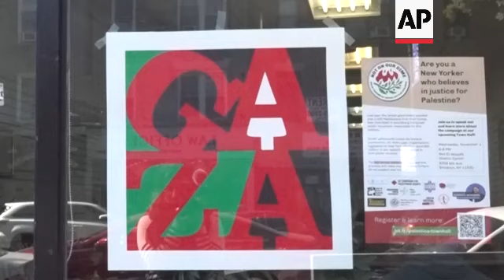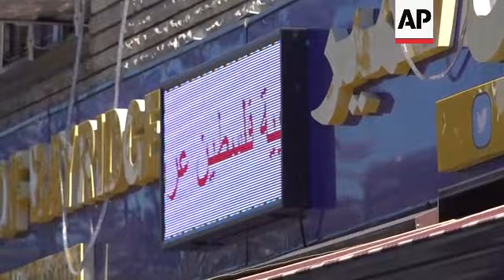New York Imam denounces Israeli attacks in Gaza, asks worshippers to stay calm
RESTRICTION SUMMARY:

ASSOCIATED PRESS
New York - 13 October 2023
1. Wide of An-Noor social center
2. SOUNDBITE (English) Zein Ramawi, founder of the Islamic Society of Bay Ridge:
"I'm very sad about what's going there in Palestine. It's if you watch the news, they are leveling Gaza. Until now, at least 1500 people got killed. More than 500 of them children and more than 400 of them women. So to see this, it's very hard."
3. Wide of An-noor center interior
SOUNDBITE (English) Zein Ramawi, founder of the Islamic Society of Bay Ridge:
"How come how come they spend billions of dollars to help with Ukranian and to fight the Russian? Because they are they are occupied. And at the same time, they are spending billions of dollars helping the Israelis and to keep the occupation of the Palestinian. Is this not double standard?"
4. Medium Zein talking to police officer
5. Close-up of Zein
6. SOUNDBITE (English) Zein Ramawi, founder of the Islamic Society of Bay Ridge:
"It is a crime when an Israeli get killed. But it's okay to kill 1,000 Palestinians? Are we subhuman? Are we animals? Don't we have rights?"
7. Medium of Zein talking
8. Close-up Palestinian flag box cover
9. SOUNDBITE (English) Zein Ramawi, founder of the Islamic Society of Bay Ridge:
"You cannot do anything here. The only thing we can do pray. Go to the mosque and pray. Ask God for to help our brothers in Palestine. The other thing to talk to media, to go do demonstrations and all of these things, honestly doesn't help our brothers in Palestine. They need water, they need food, They need medicine. They need electricity."
10. Gaza sign outside center
11. SOUNDBITE (English) Zein Ramawi, founder of the Islamic Society of Bay Ridge:
"Here across the street is my neighbor, this Jewish guy. His customers. 95 (%) of his customers are Muslims. Then here too a Jewish guy, the same thing. This synagogue has been there for a long time. We have very good relation with them. When we deal with someone, we'll not ask about his religion or his color."
12. Wide of Friday sermon by Mohamed Elbar, Islamic Society of Bay Ridge
13. Medium of imam
14. Close-up of imam
15. Men praying in street
16. Close-up of screen outside mosque
17. SOUNDBITE (English) Hesham Abdelrahman, Friday prayer attendee:
"I pray for peace, I pray for the people dying. Imagine if your kids like that been knocked down all the land, all the houses, Even with the floor, with the ground. When September 11 happened here. How would the American people feel? I live here for 31 years. I was angry because I live here. This is my country. So when somebody attacked my country where I live, it doesn't matter what my nationality. It doesn't matter what is my nationality."
STORYLINE:
In his Friday sermon at the Islamic Society of Bay Ridge and mosque in the Brooklyn borough of New York, Imam Mohamed Elbar asked worshippers to remain calm and denounced Israel’s attacks and the decision to seal off supplies to the Gaza Strip as a violation of human rights.

“At least 1,500 people got killed. More than 500 of them children and more than 400 of them women. So, to see this, is very hard … as a Muslim, as a Palestinian,” said Zein Ramawi, one of the mosque leaders who came to the U.S. four decades ago from Israel’s occupied West Bank.

"It is a crime when an Israeli get killed. But it's okay to kill 1,000 Palestinians? Are we subhuman? Are we animals? Don't we have rights?," said Ramawi

AP Video shot by Ayesha Mir